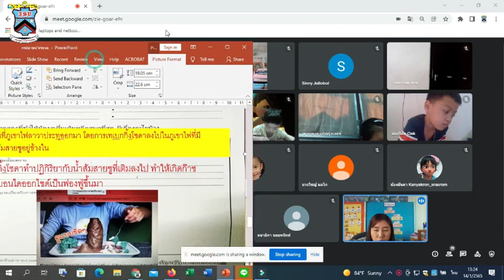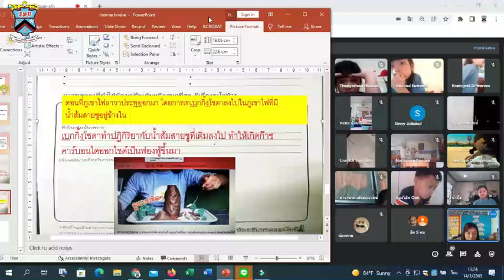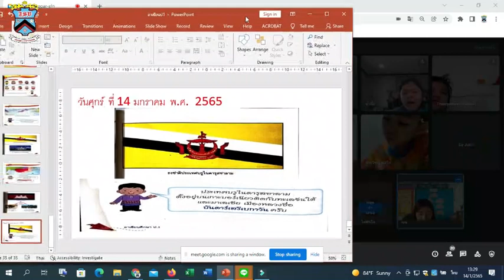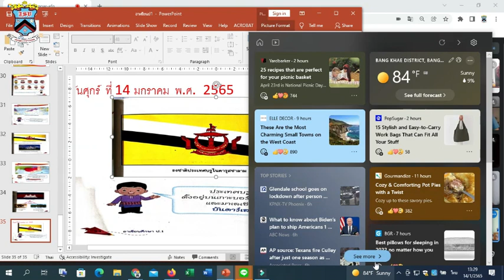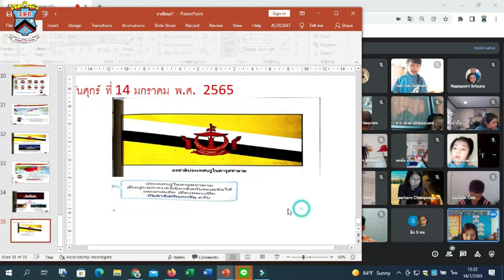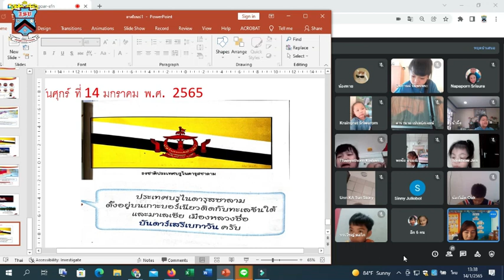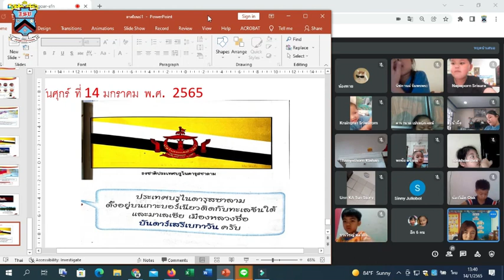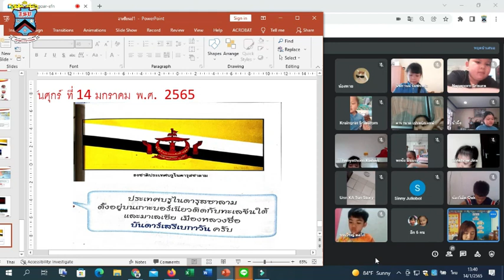1/3 🧸🧸 การบ้าน 1 14-1-65 On-line : Learn @Home Project ประถมศึกษาปีที่ 1